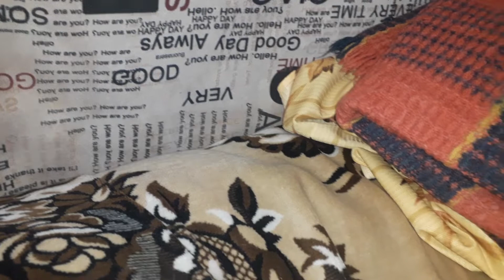КАК ИЗБАВИТЬСЯ ОТ КЛОПОВ ЗА 5 МИНУТ!